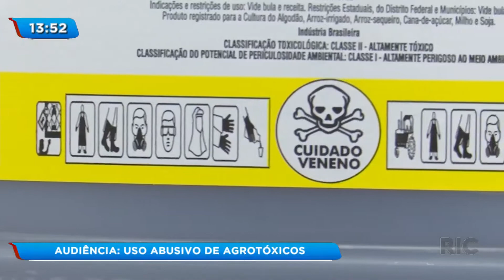Audiência: uso abusivo de agrotóxicos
O impacto do uso abusivo de agrotóxicos na saúde humana e no meio ambiente é o tema de uma audiência pública que aconteceu nesta quinta-feira (31), em Cascavel. A audiência, que é realizada pela Comissão de Meio Ambiente da Câmara Municipal, em parceria com o Ministério Público do Paraná. Veja mais!

Veja também no RIC Mais:
Jovem esfaqueia avó e tio após discussão por dívida de R$ 50 Ministério Público investiga pagamento de aluguel de prédio pela prefeitura de Foz do Iguaçu